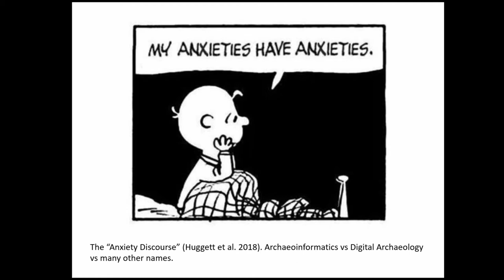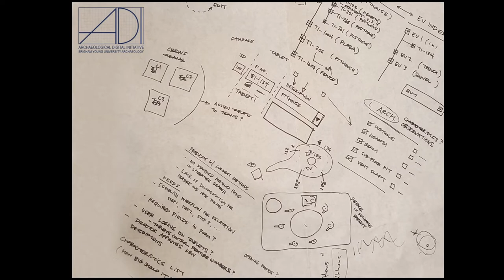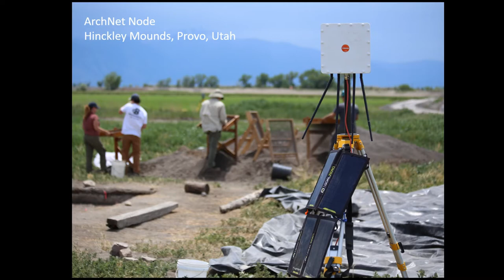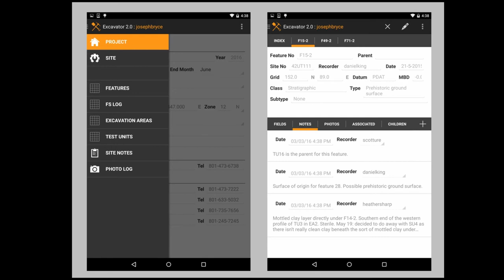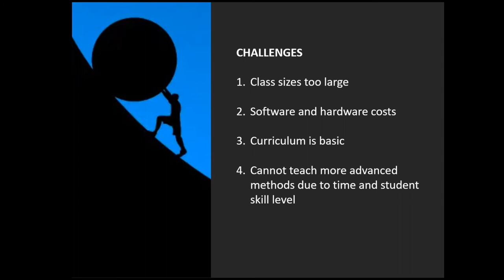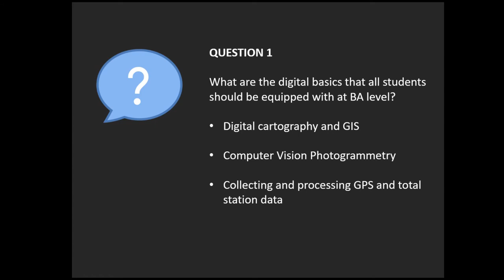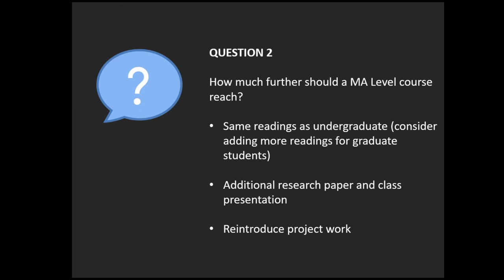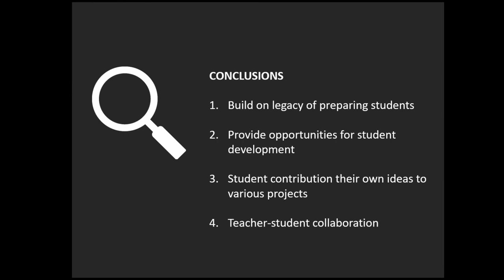Archeoinformatics and the Archaeological Digital Initiative: Successes and Challenges Teaching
Over the last decade we have recognized the growing importance of teaching students the im-portance of acquiring basic skills in digital archaeology. In an attempt to meet these needs we developed the Archaeological Digital Initiative (ADI). This initiative is a collaborative effort be-tween faculty, staff, and students to incorporate state-of-the-art technology into archaeological practices to streamline data collection, reduce redundancy and error, improve efficiency, and capture data not previously visible or recognized. Students are involved in brainstorming and problem solving new ways to improve archaeological data collection, processing, and manip-ulation. Perhaps more importantly, students are given hands-on experiences to practice digital archaeology  in  real-world  applications.  This  effort  has  led  to  collaborative  projects  between  students  in  archaeology,  museum  studies,  computer  science,  and  mechanical,  electrical,  and  aeronautical engineering. In conjunction with the ADI, we started an archaeoinformatics class in 2014 which focuses on the fundamentals of GIS, GPS, and digital surveying and mapping. In addition, we are incorporating unmanned aerial systems (sUAS) fights and data processing in the class. In this paper we discuss the successes and challenges experienced with the ADI and teaching archaeoinformatics.

Scott M. Ure